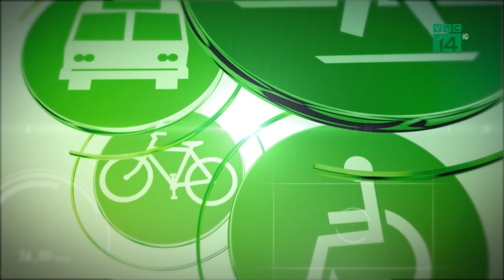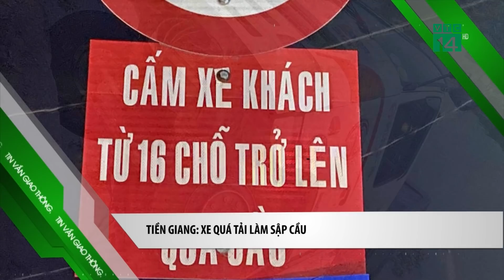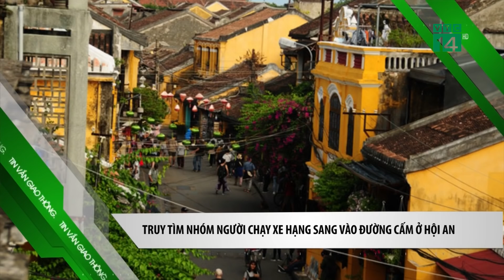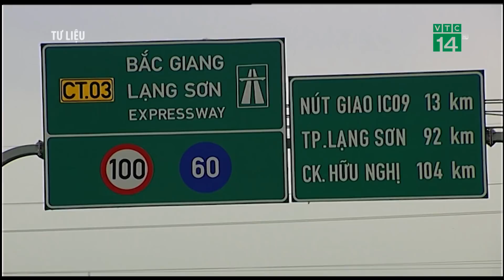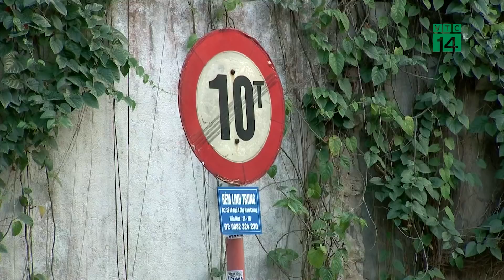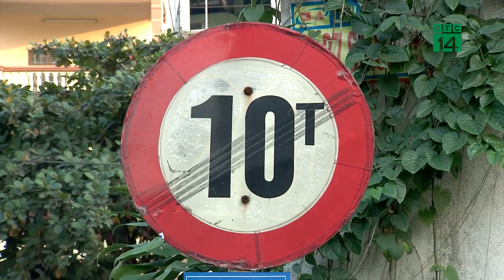Bản tin Giao thông an toàn ngày 30/11/2020 | VTC14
VTC14 | Bản tin Giao thông an toàn ngày 30/11/2020 với nhiều tin tức đáng chú ý về an toàn giao thông diễn ra trong 24h qua.